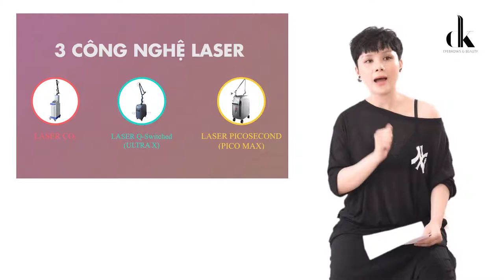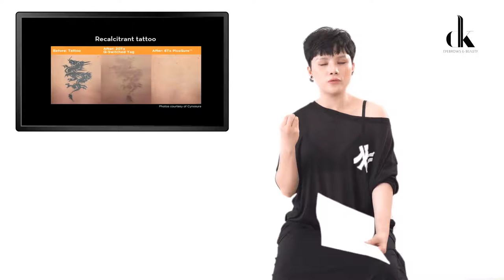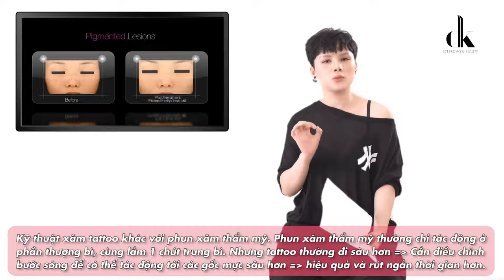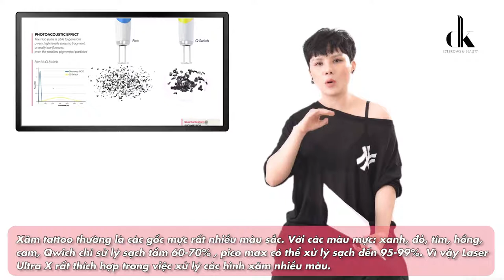Phương pháp xóa xăm nào phù hợp với bạn?